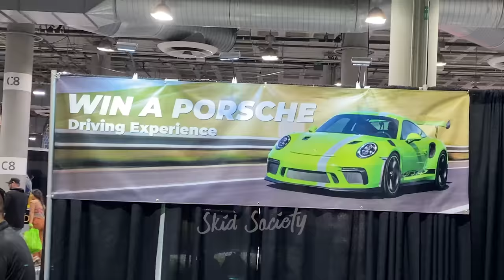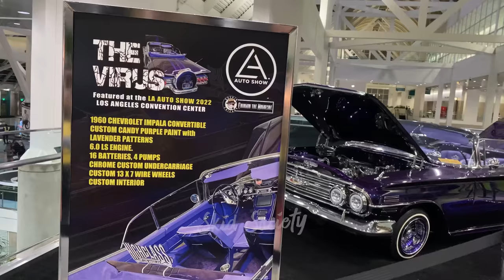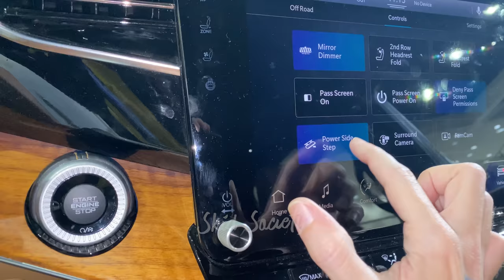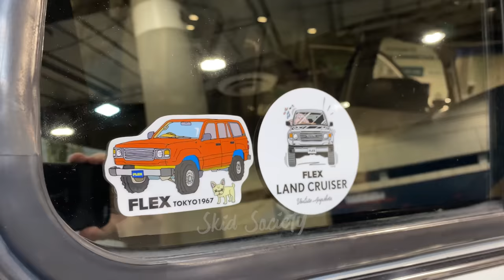I GOT CONFRONTED at the 2022 LA Auto Show!!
In today's episode of Car Culture with Skid Society Car Vlogs; we were visiting the LA Auto Show, to check out some Lowrider Cars and explore the Automotive exhibits at the Los Angeles Convention Center!

From the Dodge Charger Daytona SRT E-Muscle Car to the 80 Series Toyota Land Cruiser, the 2022 LA Auto show had a lot on display, but in the midst of the Lowrider Show, I was confronted about money told that I had obligations.

FOLLOW SKID SOCIETY ON ALL SOCIAL MEDIA PLATFORMS!

Skid Society Merch is now available!

Chapters:
0:00 - Preview and intro
0:44 - Lowrider Car Show
18:06 - Classic Cars and American Muscle
18:33 - Carbon Fiber Mustang, Win a Porsche?
18:47 - Detailing Demonstration, Ferrari F8 Spider
19:00 - Purple 1960 Chevrolet Impala Lowrider
19:17 - Land Cruisers and other Toyotas
20:12 - New Merch on SkidSociety.com
20:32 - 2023 Toyota Sequoia and Lexus LX600
21:04 - Nissan 400Z GT4, Hyperion XP1
21:39 - Hummer EV, Electric Truck and Lincoln
21:58 - Off Road Porsche 911s
22:14 - Ford GT, Aston Martin DBX, 2023 Range Rover
22:40 - West Coast Customs
23:00 - Electric Swapped 67 Ford Mustang
23:06 - Czinger 21C, 100 Years of Automotive
23:17 - Subaru makes it rain
23:36 - Shelby GT500, 2023 Ford Mustang
23:57 - Fun with a Power Side Step
24:03 - Dodge Charger Daytona SRT EV
24:46 - Porsche 911 Dakar
25:07 - Other Notable cars
25:22 - Custom Land Cruisers and Pewdiepie?
25:43 - Heading back to the Lowrider Show
26:18 - The backstory
27:06 - I get CONFRONTED!
29:32 - Closing comments
30:00 - Lowrider Car Show